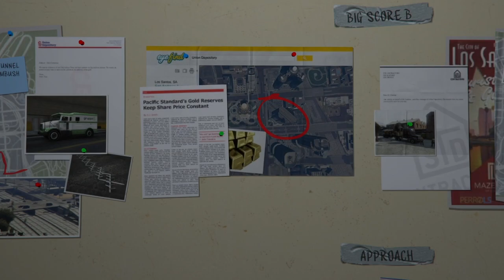Grand Theft Auto V The Board Part 123